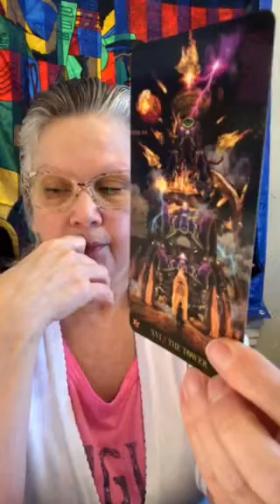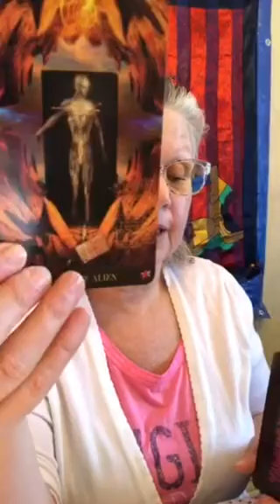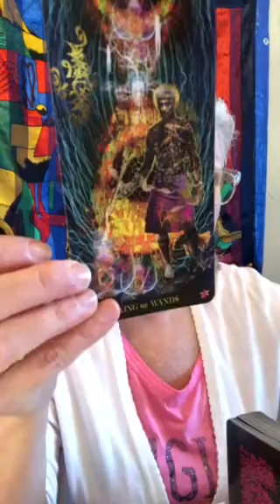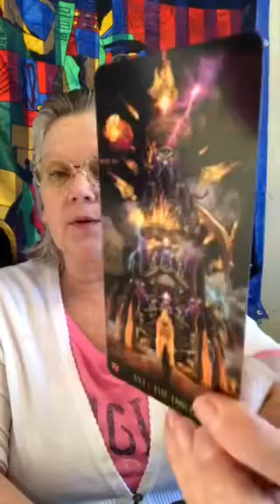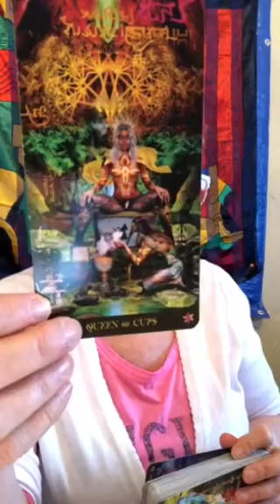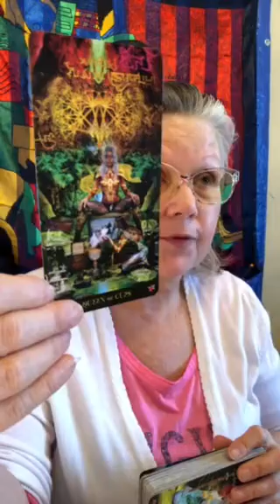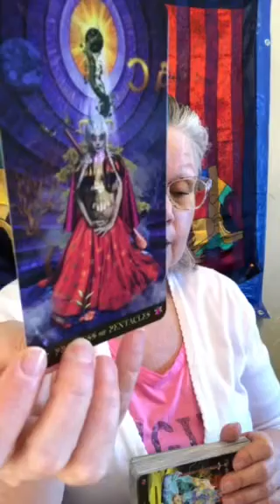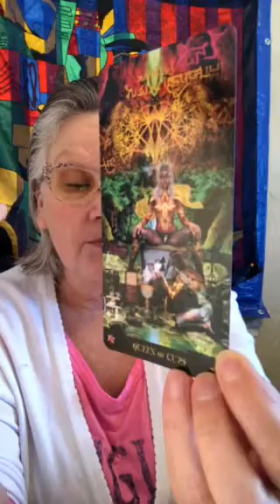Pisces - Believe In Magic!!! (March reading)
😊😊March Monthly

15 minute Question based - $15
25 minute Question based - $25
1/2 Hour Intuitive Read $30
1 Hour Intuitive Read  $60